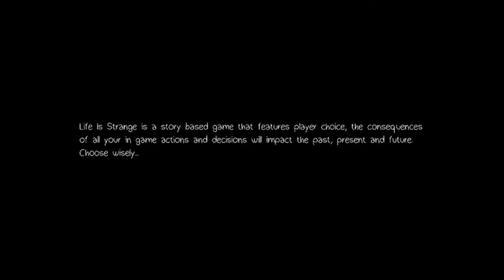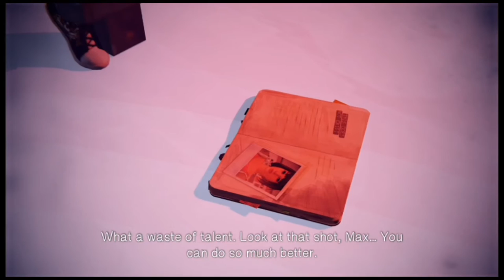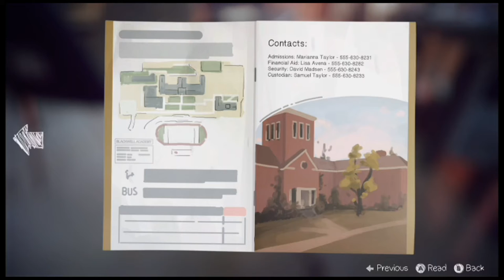ALL TIED UP | Life is Strange | Part 20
Chloe's been shot and we wake up in the dark room.